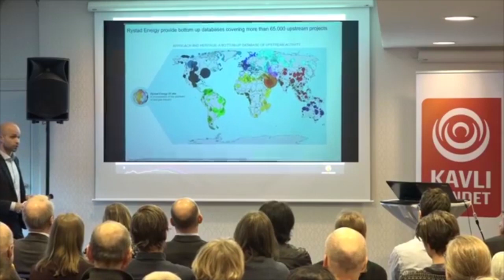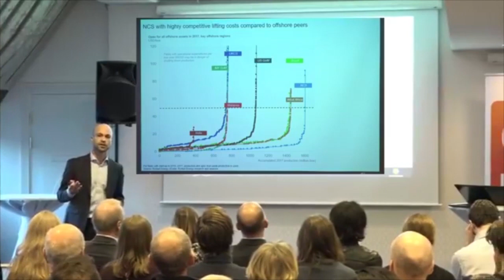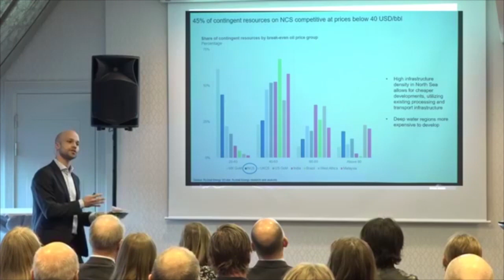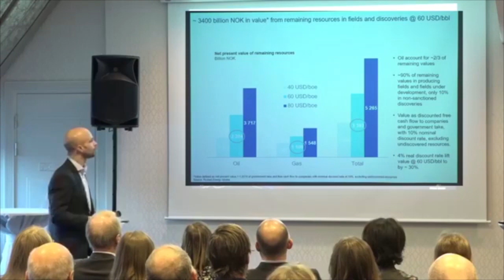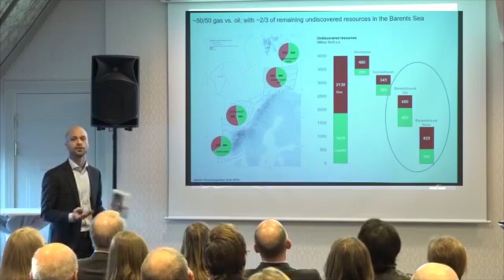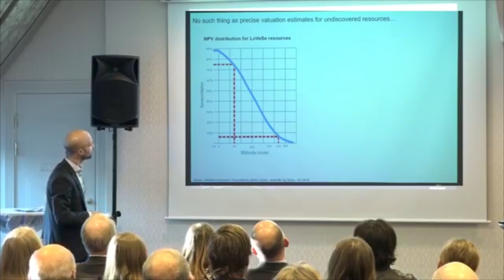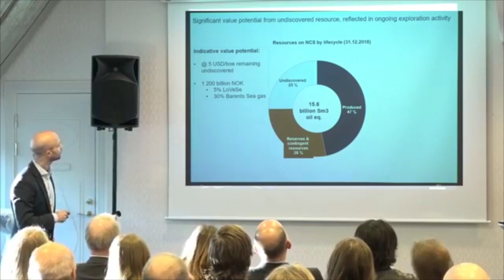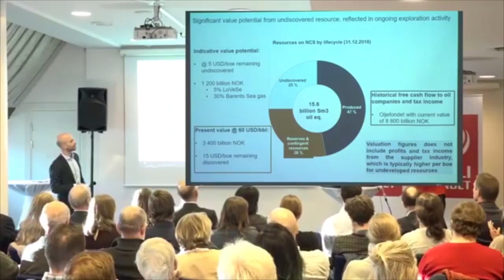Klimafrokost Jo Husebye (Rystad Energy) om å avrunde oljealderen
Frokostmøte på Grand Hotel i Oslo 28. februar 2019. Presentasjon om norsk oljeindustri ved Jo Husebye, Rystad Energy.